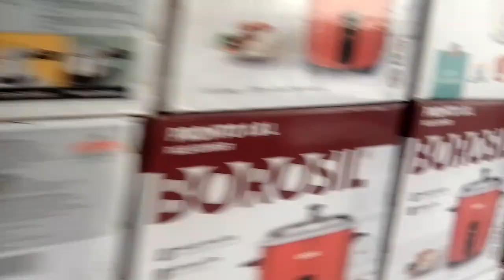Tura super market reanga